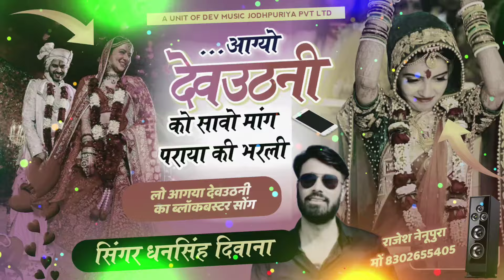ल्यो करो होड़ || देवउठनी महाधमाका || आग्यो देवउठनी को सावो मांग पराया की भरली || सिंगर धनसिंह दीवाना